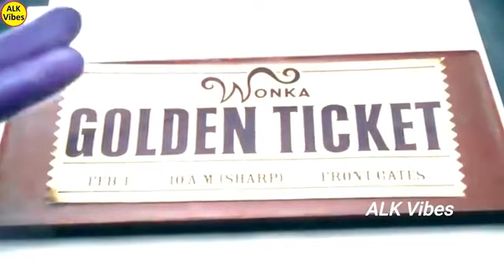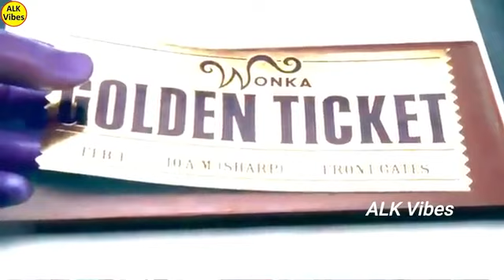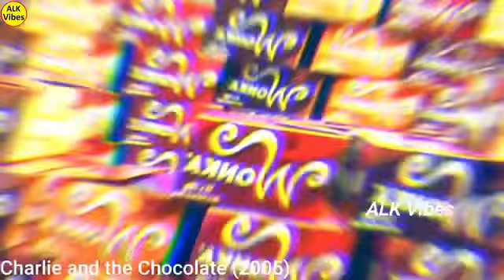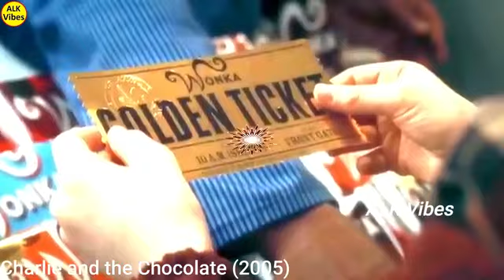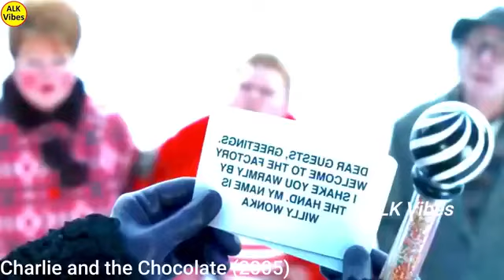ఎక్కువ Chocolates తింటేనే గెలుస్త Charlie and the chocolate full movie explained in Telugu